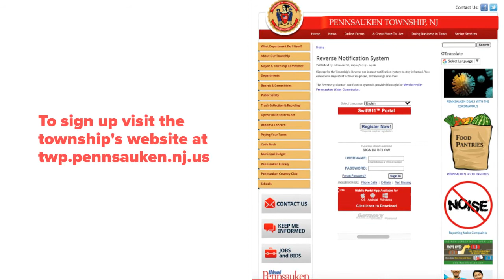Pennsauken's Reverse 9-11 notification system PSA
twp.pennsauken.nj.us